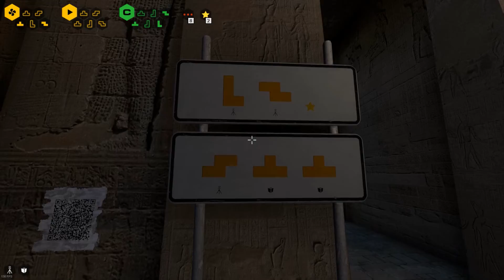The Talos Principle - Hall B - B1 Complete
Hey guys! This is a continuation of The Talos Principle series. This starts off Hall B or Section B whatever you'd like to call it and completes room A, or B1 of that area.

00:23 - Gate puzzle to leave A
01:25 - Gate to open Hall B
03:07 - B1 - Yellow Sigil - Window through a Door
05:30 - B1 - Yellow Sigil - Something about a Star
06:38 - B1 - Yellow Sigil - Third Wheel
07:40 - B1 - Yellow Sigil - Over The Fence
08:19 - B1 - Yellow Sigil - Road of Death